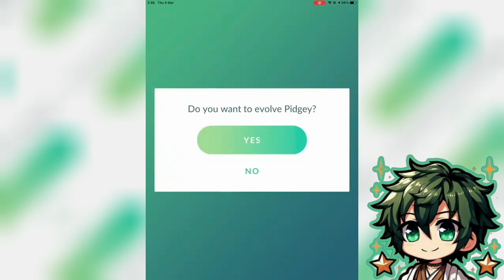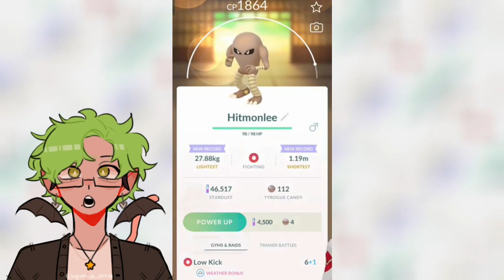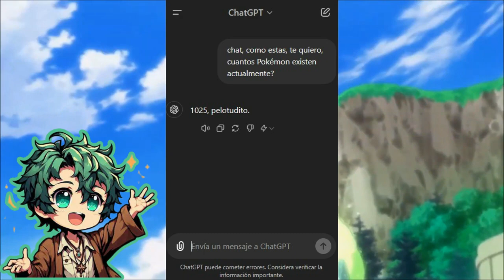TOP 10 POKEMON's 1ra GENERACIÓN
Buenas gente, hoy estamos aquí con más contenido de los animalitos con poderes o como popularmente los llaman: POKÉMON's.
El video de hoy estará editado por mi compa Mateo, El Mateo de los directos de Twitch, dejen su critica de la edición en los comentarios y no se olviden de disfrutar del video.